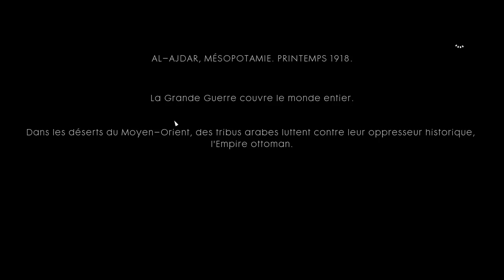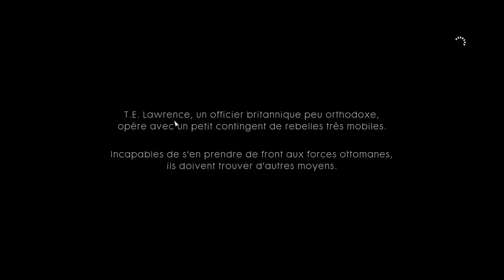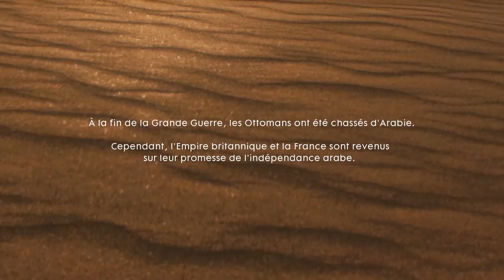[FR] Battlefield 1 - Story Mode - Mission 5 - Rien n'est ecrit !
Le Story Mode Battlefield 1 en Français Sous titré et le tout en Full HD sans ma voix c'est ici !

Il s'agit d'une sorte de Walkthrough sans ma voix :) Profitez bien !

Vidéo qui regroupe les indications pour terminer les 4 Missions que regroupe le Récit de Guerre "Rien N'est Ecrit"

- 7 € de réduction pour vous inscrire sur l’offre de votre choix à avec mon code « MrHusotsukigamo7 »
300 points offerts sur ZappyDay – le site qui vous fait gagner plein de cadeaux facilement en cliquant